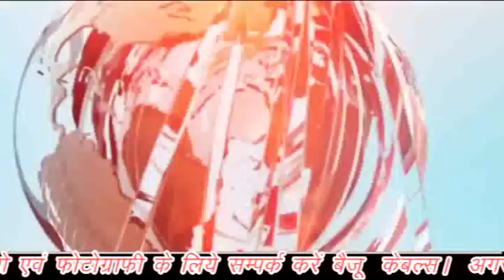सत्तारूढ़ पार्टी ने किया आचारसंहिता का उल्लंघन, अब क्या करेगा जिला प्रशासन और चुनाव आयोग